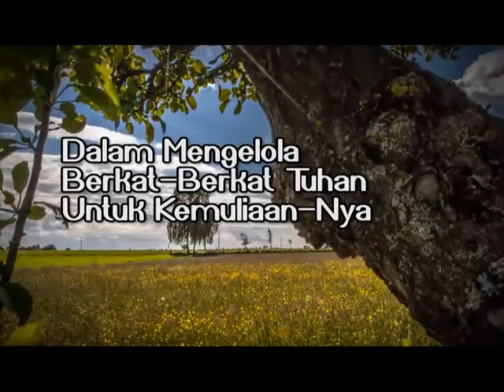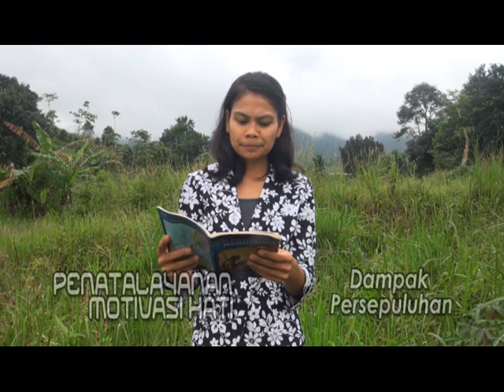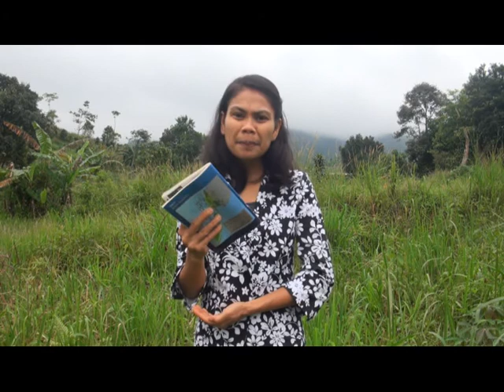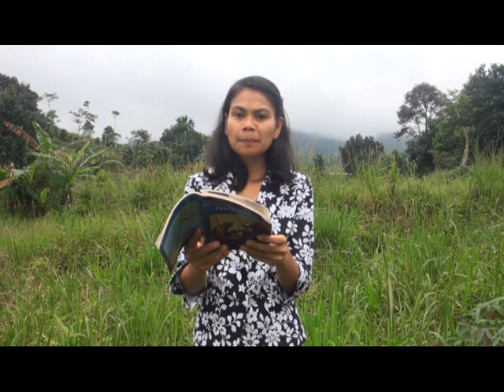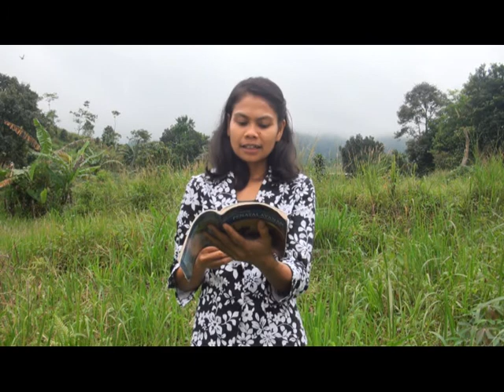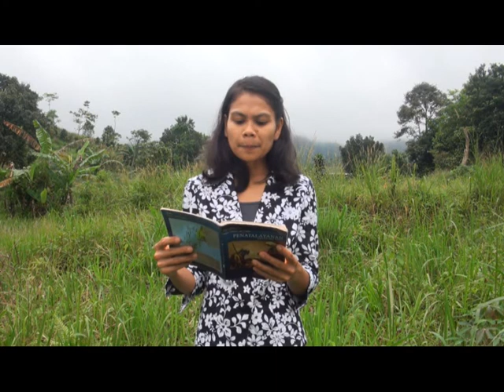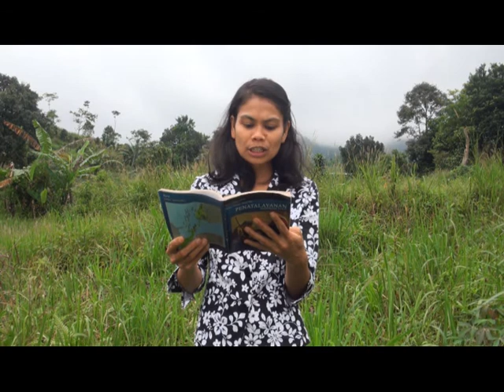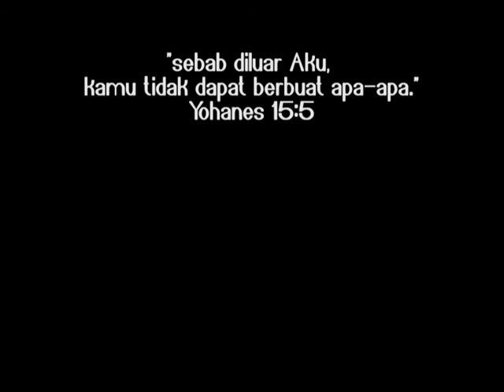"Dampak Persepuluhan" - SS Penatalayanan Motivasi Hati - W8 | 49: HCBN INDONESIA